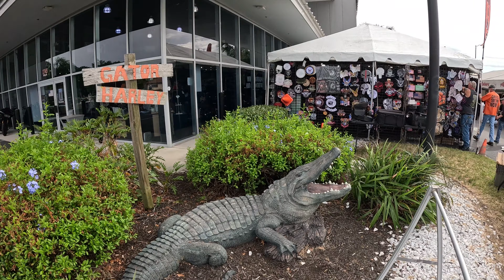Leesburg Bikefest 2024 - @harleydavidson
2024 has been a year of lots of bikefests. What's different about Leesburg? Ride with us as we take the long route through rural roads in Florida to get to our destination.

BIKE:
2020  @harleydavidson  Road-Glide
Stage IV
- Screamin Eagle 128 Kit
- Screamin' Eagle High Air-Flow Filter
- Cycle-Rama CR512 Cam
- Screamin' Eagle oil pump & cam plate
@saddlemenusa SD Customs Pro Gripper & Saddlemen Road Sofa
@khrome_werks Full 2-1 Outlaw Exhaust (with reducer insert)
@Factory47cycles   12" Signature Bars
@GetKlocked   11" Sport Flare Windshield